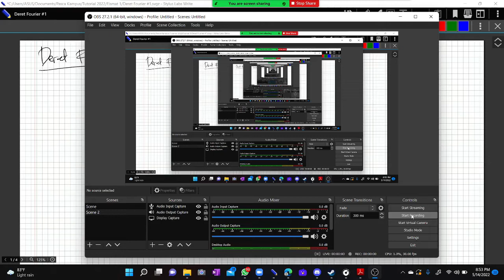Deret Fourier 1: Pengantar Deret Fourier | Tutorial Fisika Matematik 1 part 1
Ide Fourier tentang perambatan panas dalam batang 1 Dimensi. Penurunan konstanta dalam deret Fourier serta aplikasi contoh soalnya.